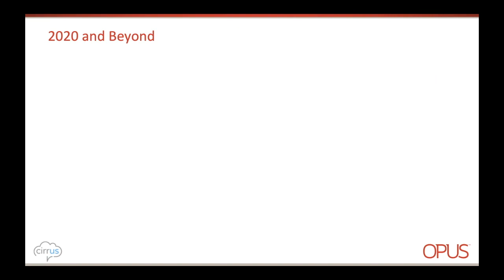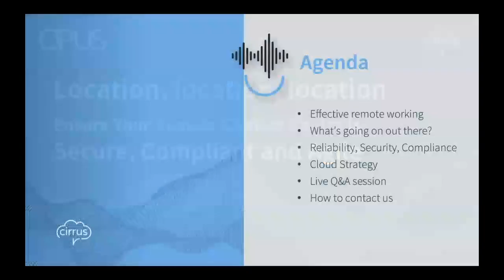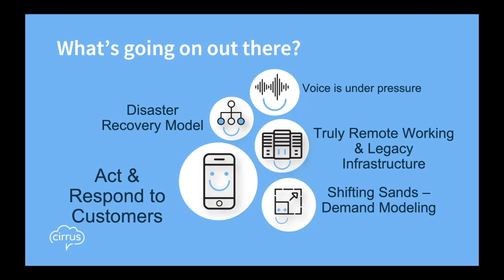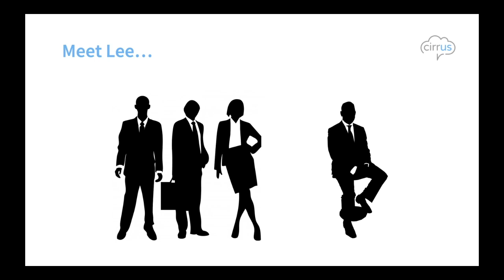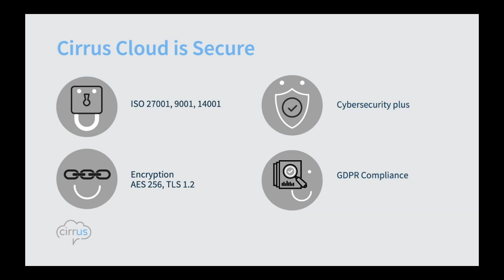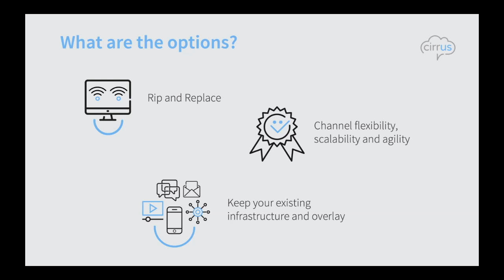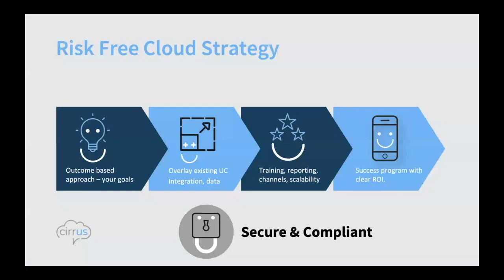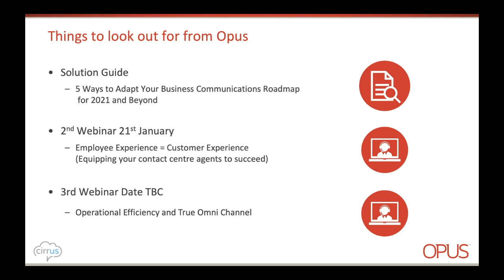Security, Compliance and Agility Webinar